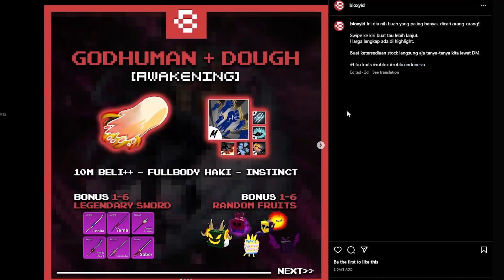WAJIB TONTON!! Tips Buat PEMULA Biar NGGAK Putus Asa di FIRST SEA !!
Hallo Guys Di Video Kali ini aku Ngejelasin tentang tittle

NOTED: SESUDAH JOIN DISCORD DI BACA VERIFYNYA DULU MAKASIH !!